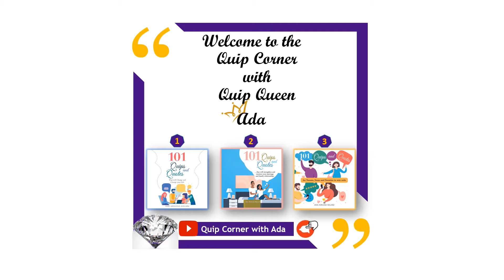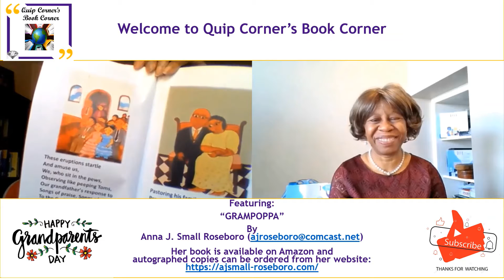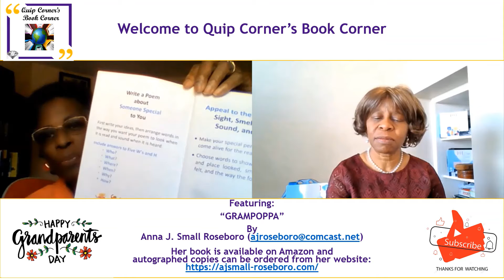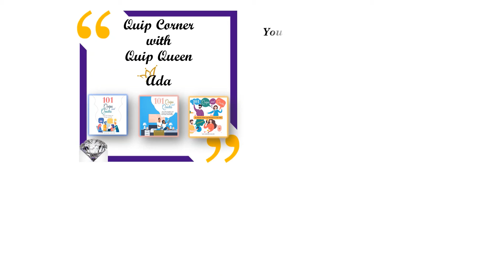Happy Grandparents' Day!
Join me Ada Adeleke-Kelani in the Quip Corner as Ms Anna J. Roseboro shares her book "Grampoppa" as we celebrate Grandparents Day.

Grandparents Day serves to honor and recognize the contributions of grandparents in our lives. Grandparents are a society and a family's ties to its past as they pass on important values, beliefs and ideals to future generations. Their wisdom and love are recognized every year (Source

If you enjoyed the video, please click 👍, share it and add comments too. I look forward to reading your comments.